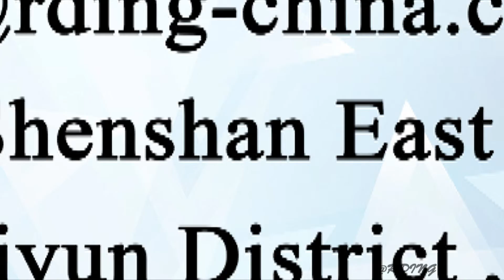RDING Car Audio Factory China - 10/12/15 inches DVC heavy duty car subwoofer series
Feature:
Steel Frame
Impedance: 4Ω+4Ω
2" ASV voice coil
Double magnet

Factory: Guangzhou RDING Electronics Limited Company
Add:NO.237 Shenshan East Road,Jianggao Town, Baiyun District ,Guangzhou, China